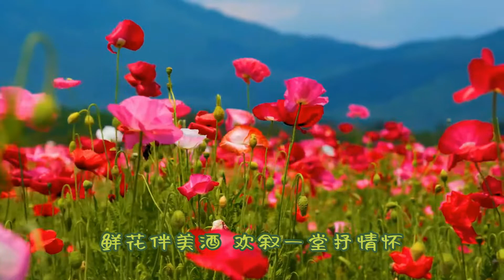迎宾曲 - 银屏回声。电影《客从何来》插曲，演唱：李谷一